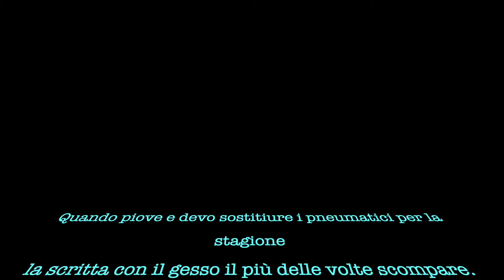Aguzza l'ingegno 3